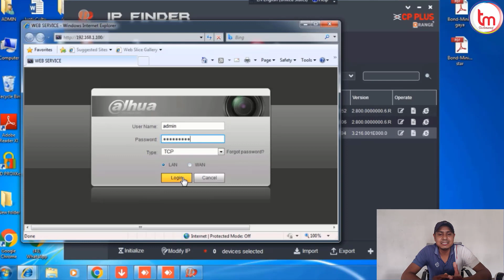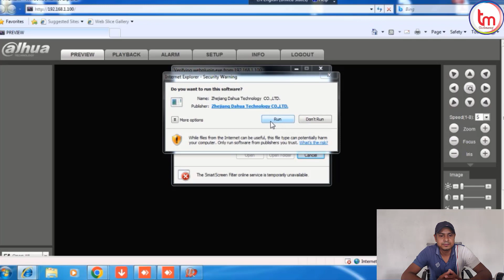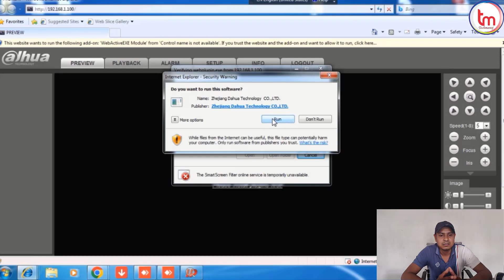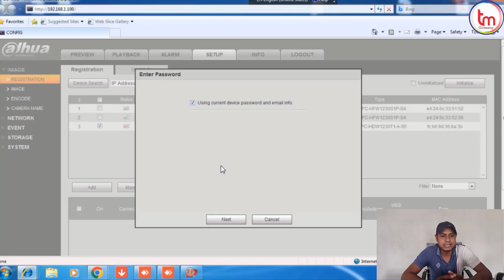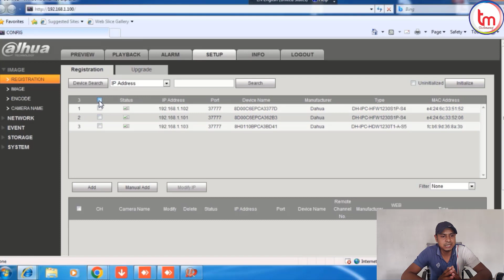How to add/Install IP Network Cameras on Dahua NVR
How to Connect NVR & IP Cameras
Hello Guys.
In this video you will learn How to add /Install IP Network Cameras on Dahua NVR

Hello Friends,
Computer, Laptops, Hardware, Software, Networking,